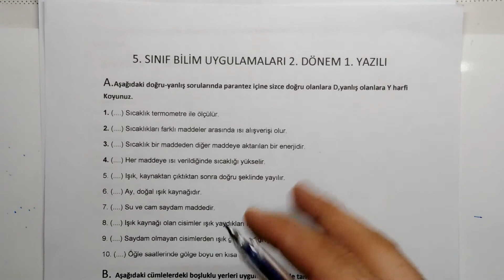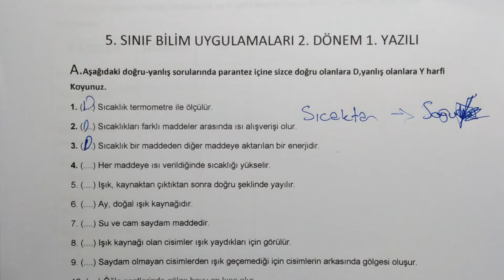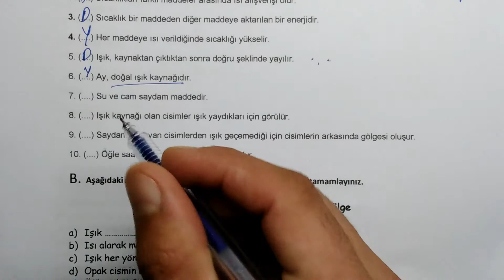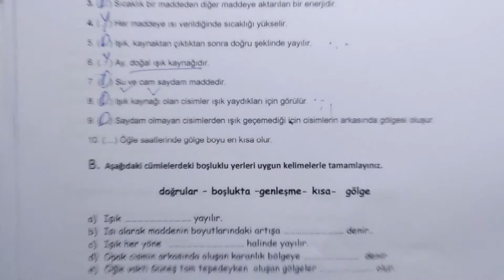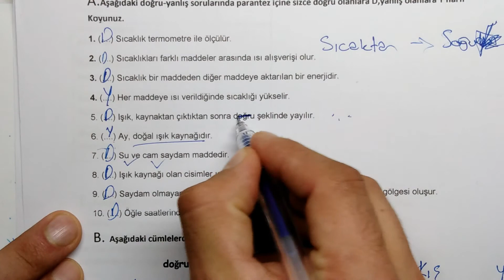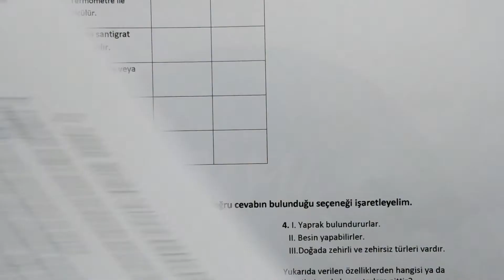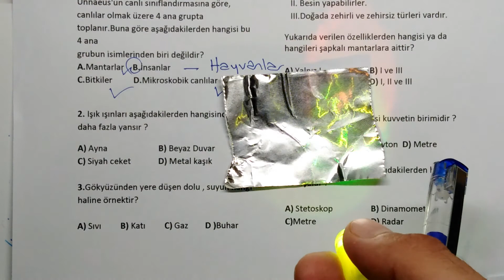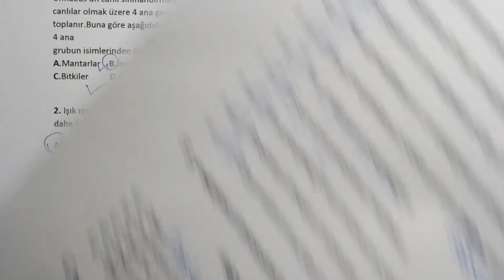5.Sınıf Bilim Uygulamaları 2.Dönem 1.Yazılı Soruları ve Cevapları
5.Sınıf Bilim Uygulamaları 2.Dönem 1.Yazılı Soruları ve Cevapları 2021

5 sınıf bilim uygulamaları 2 dönem 1 yazılı